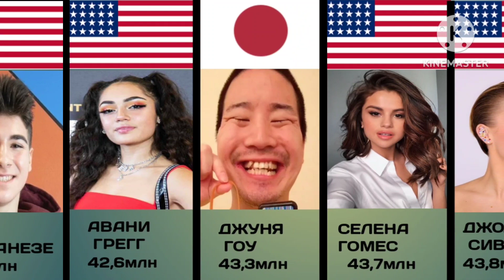КТО САМЫЙ ПОПУЛЯРНЫЙ ТИК ТОКЕ 2023? | У КОГО БОЛЬШЕ ВСЕГО ПОДПИСЧИКОВ В ТИК ТОК?